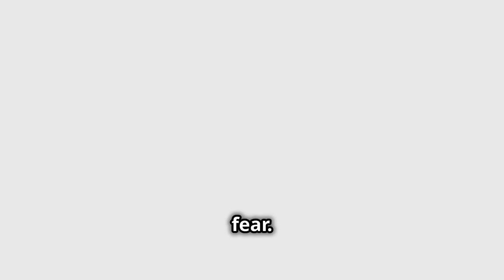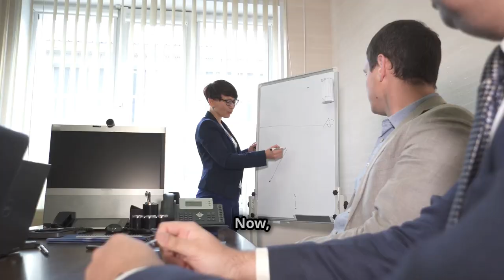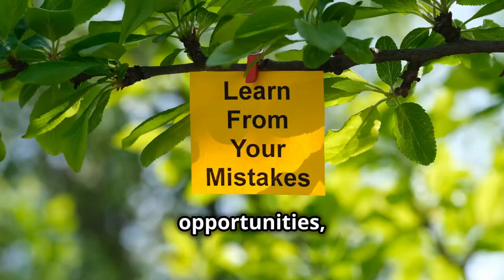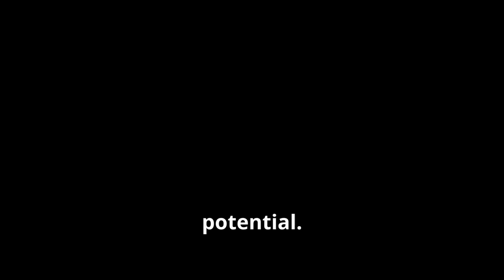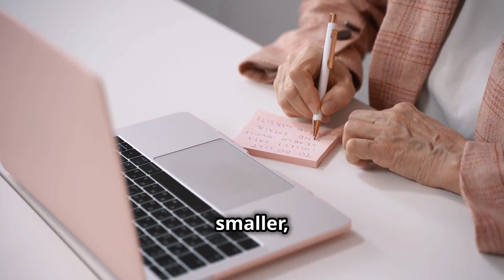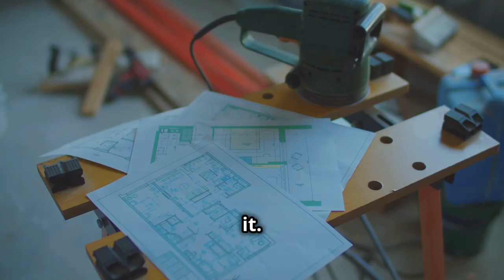The Power of Action: Boosting Your Confidence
Power of action boosting your confidence.